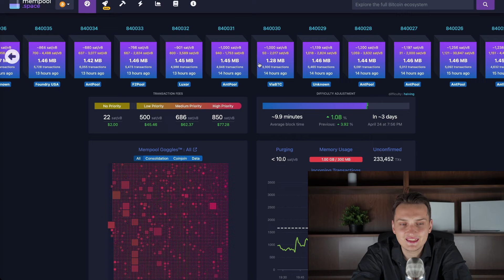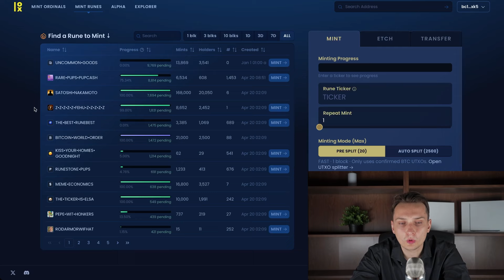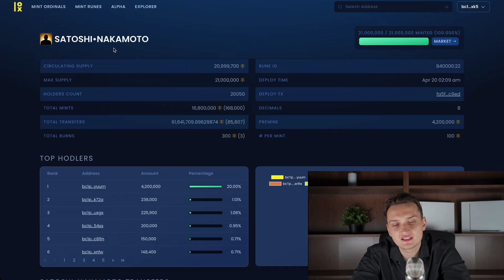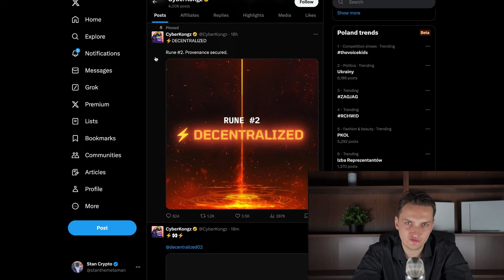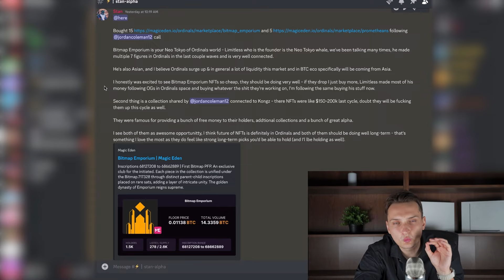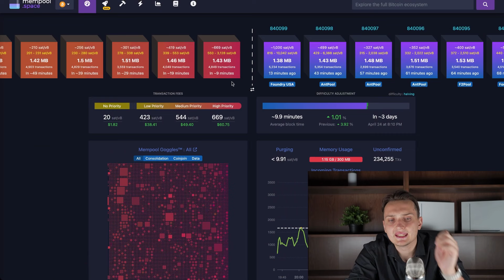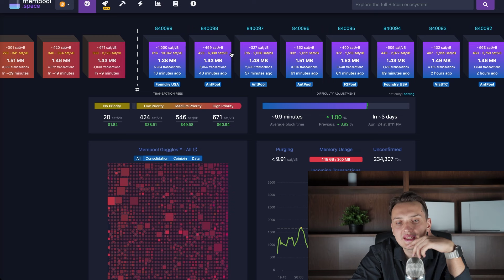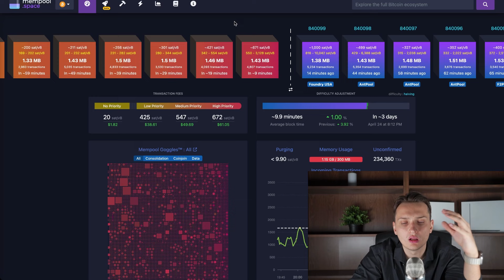RUNES ARE OVER?! Should you be participating in Runes mania or stay away!? Professional Opinion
00:00 - introduction
00:45 - an option to mint new Runes
06:06 - the importance of following the teams that proved themselves already
10:09 - the alpha thing to actually be doing currently
15:14 - what’s next for Runes
16:46 - the reason why we were deepen or going sideways after recent Halving
20:39 - conclusion